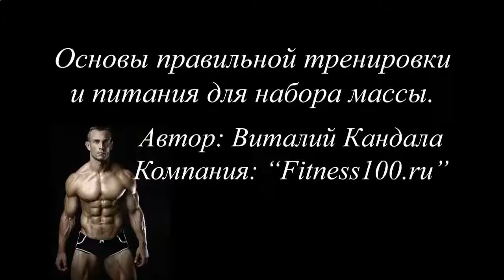ЛУЧШИЕ ПРОТЕИНОВЫЕ КОКТЕЙЛИ ДЛЯ МЫШЦ